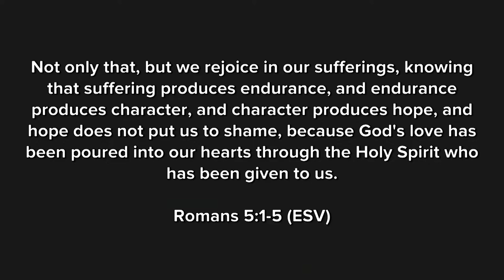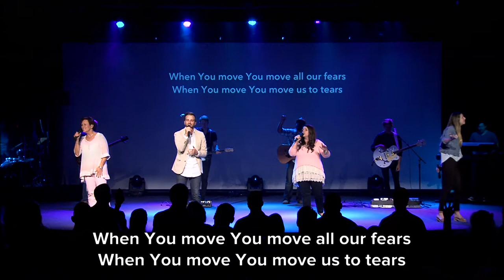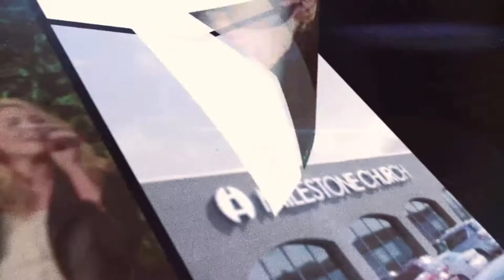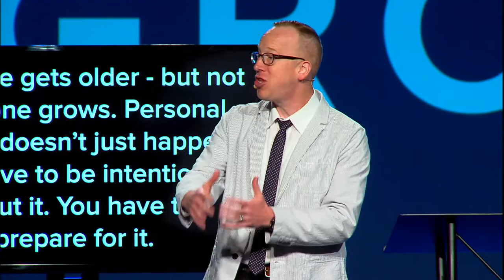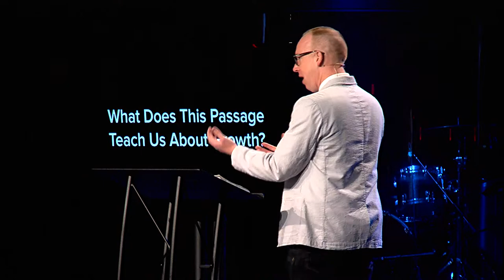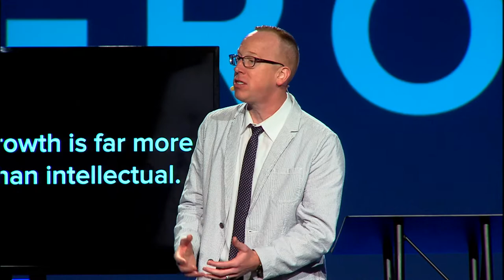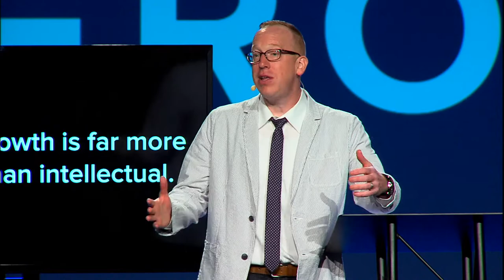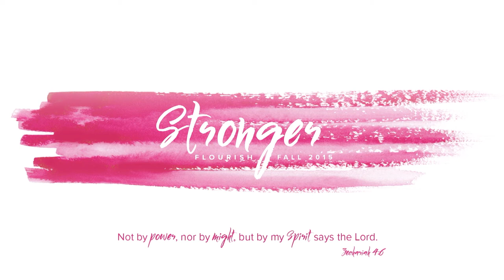Preparing To Grow // Jed Walker [Service]